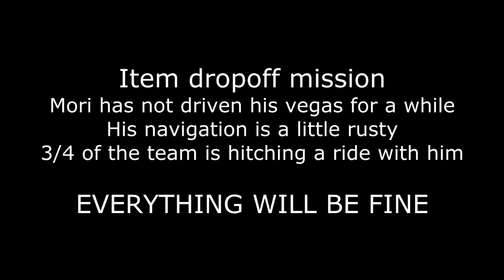APB Reloaded - Mori's MLG Prodriving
To be fair at least he didn't flip it